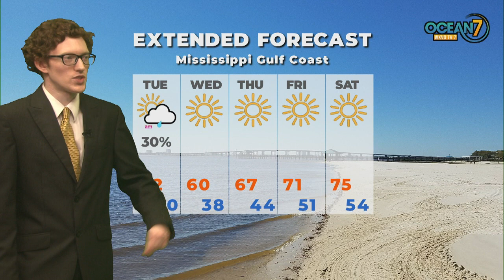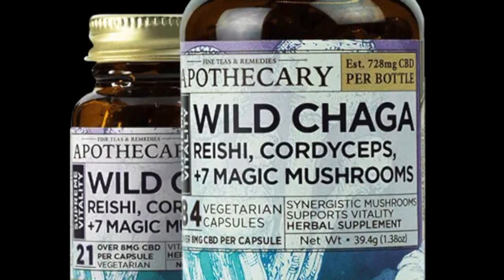Mon. Eve. Forecast 10/30/23